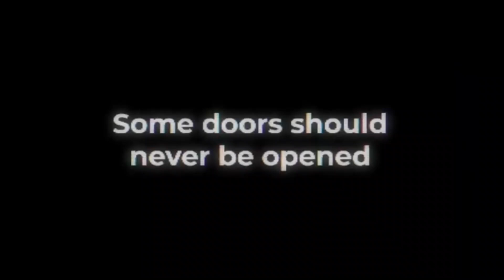*NEW* INTO THE PIT Gameplay Trailer & Steam Page